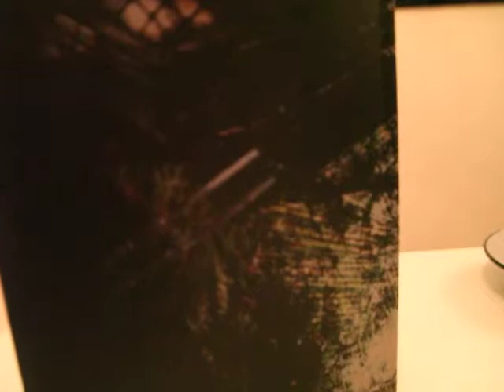Hot Toys Review Predator 1 part 1a